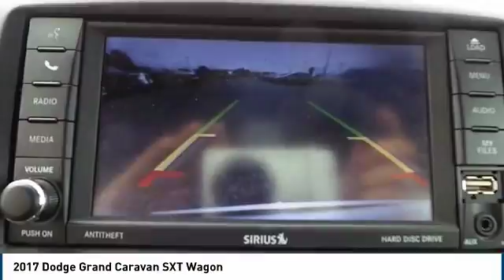2017 Grand Caravan Midland TX 1840009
2017 Dodge Grand Caravan SXT Wagon

4200 W. Wall

NOTITLE